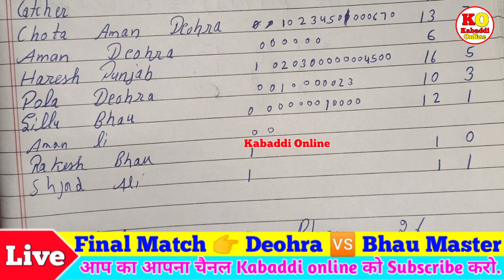Final Match 👉 Bhau Master 🆚 Deohra At Kiloi (Rohtak). Final match ma kisti kitna catch or Raid lgai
Final match at Kiloi Bhai vs Deohra
Bhau vs Deohra
Deohra vs bhau Master at Kiloi
Final match at Kiloi
kilo kabaddi cup